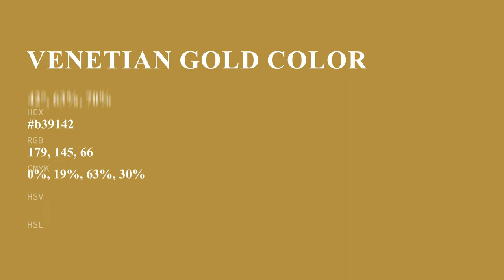Venetian Gold color b39142 hex color - Yellow color - Cool color b39142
What color is Venetian Gold ? b39142 hex color - Yellow color - Cool color b39142

Hex b39142 Color Code is also known as Venetian Gold color.